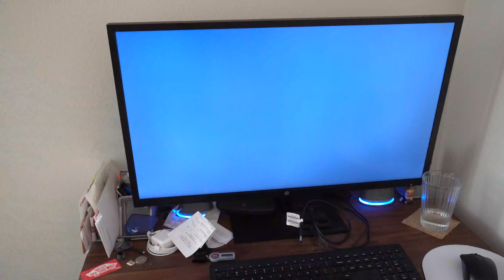Slice Of Life - No Background Sound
Today was a total conflict. You vs. Me. I wanted to make a video for me, something that was important to me. And I did just that. Not that you aren't important to me, I just wanted to make a video that was so to the point that there was nothing left to be interpreted. So I did it. I"ve learned a lot, and YouTube is about You, not me, and I appreciate that.

Today was a great day, tomorrow will be better. Live It, Love It, Learn From It.

Canon M50
GoPro 7 Black
Lens: Sony 16 - 50mm, Canon 15 - 45mm
Saramonic Vmic Mini Compact Condenser Video Microphone

New Here?
Hi! My name is Jason and I live in Southern California. There is a new video on my channel EVERY WEEK MORNING (Mon-Fri). I upload vlogs, reviews of stuff, travel & lifestyle videos; as well as creative things that I think will be entertaining.